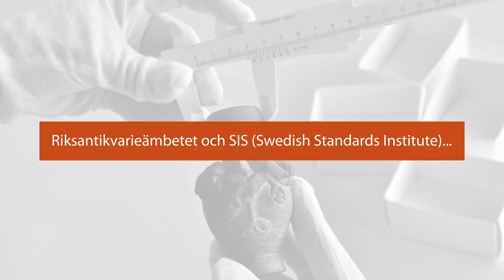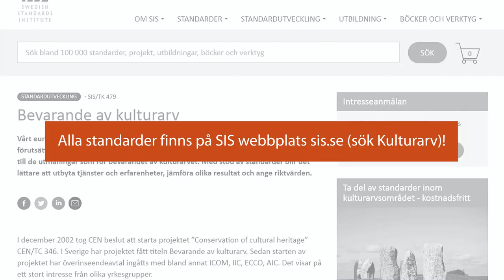Kostnadsfria standarder inom kulturarvsområdet 2018-2020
Ladda ned standarder inom kulturarvsområdet kostnadsfritt!
Genom ett avtal mellan Riksantikvarieämbetet och SIS (Swedish Standards Institute), är standarder inom kulturarvsområdet fritt tillgängliga under åren 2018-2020. Standarderna kan laddas ner utan kostnad av företag, myndigheter och organisationer som är verksamma i Sverige.

Standarderna fungerar som process- och metodstöd och omfattar olika områden, till exempel hur man packar och transporterar känsliga föremål, undviker skadedjur, tar prover eller energieffektiviserar historiska byggnader.